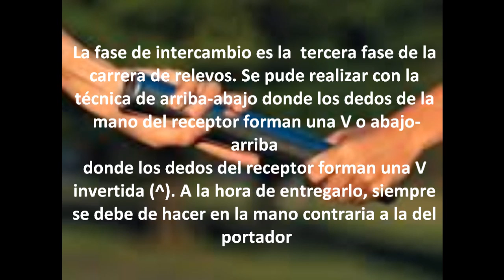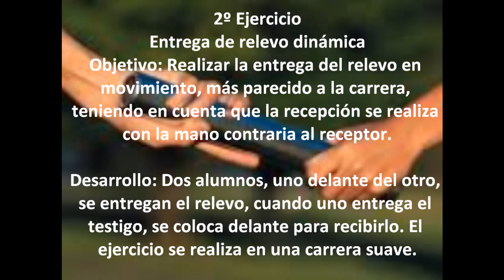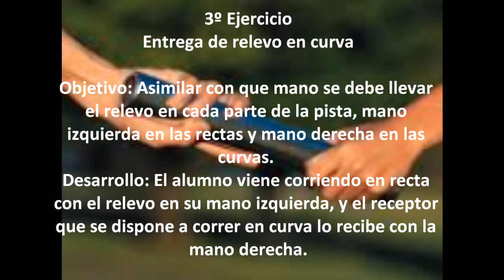EJERCICIOS ASIMILACIÓN RELEVOS 4 X 100: ACCIÓN INTERCAMBIO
Los diferentes elementos técnicos que se desarrollan durante la prueba de relevos 4 x 100, han sido agrupados en 4 acciones denominadas: receptor, portador, intercambio y zonas. En este vídeo se proponen tres ejercicios de asimilación para mejorar la acción del "intercambio".